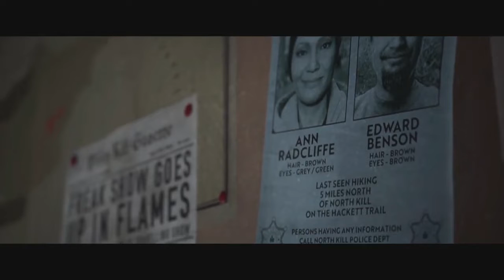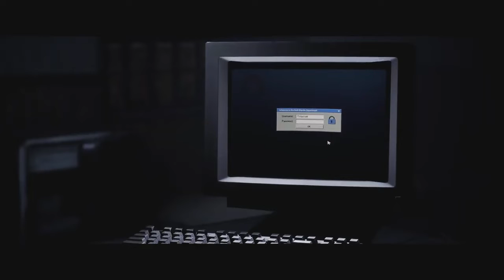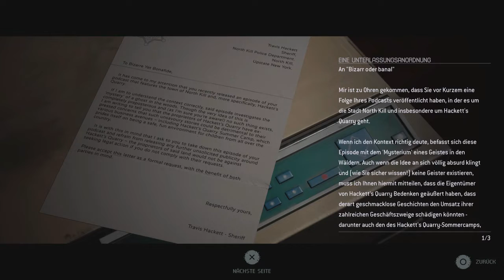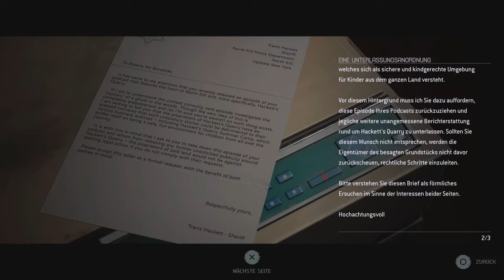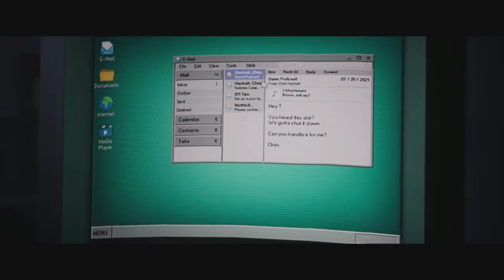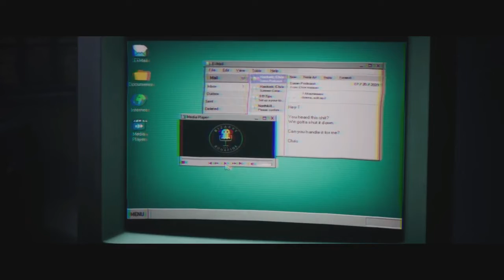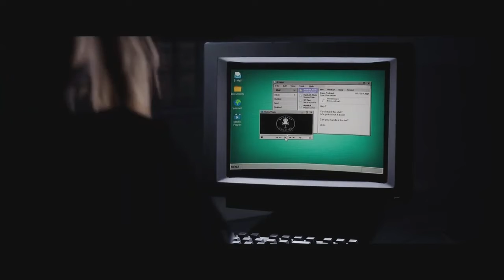The Quarry Gameplay Deutsch #11 Ausbruch aus dem Knast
Willkommen bei JJJ2308
Schaut vorbei bei meinen Partner Gamersgear: